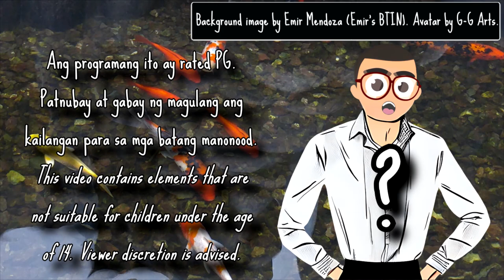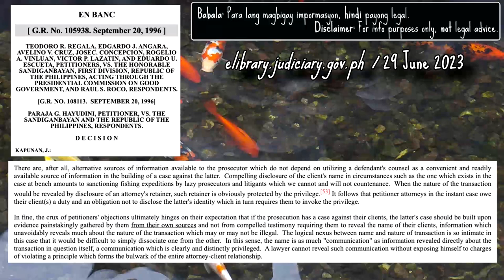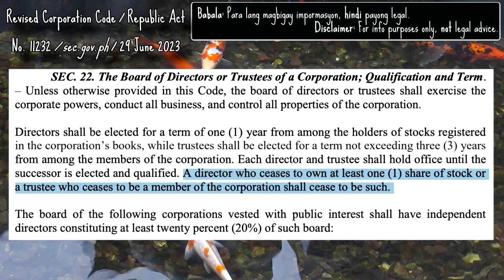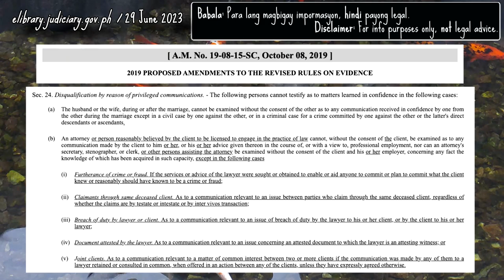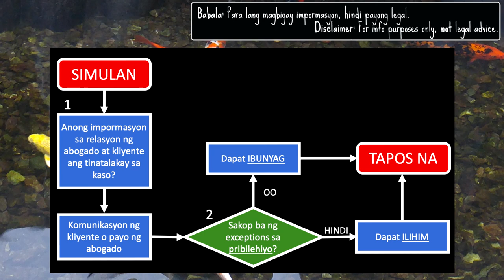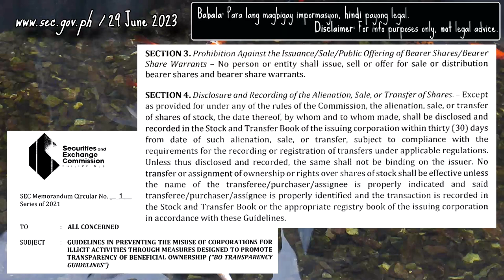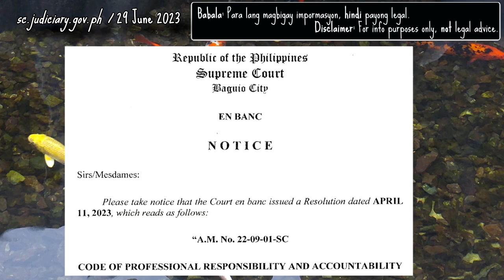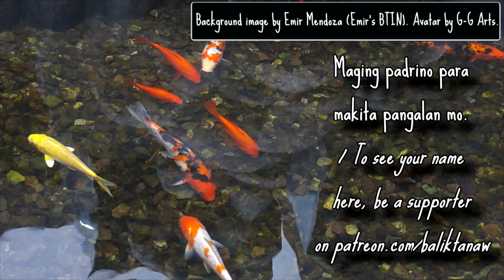Pagkasunduin Ang Mga Aralin - BTINserye: Law Firm, Nakalusot sa Korapsyon? Part 23 - Emir's BTIN